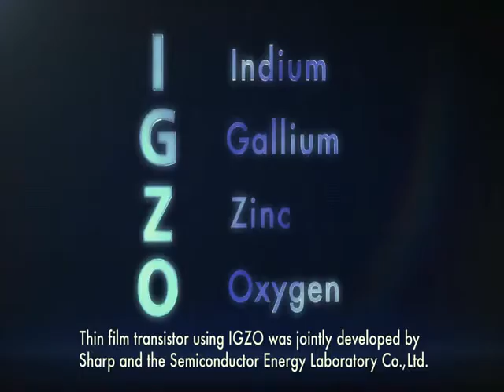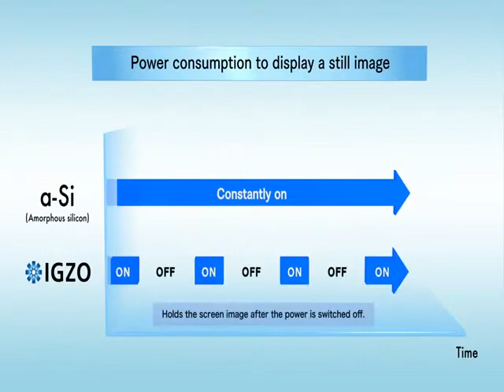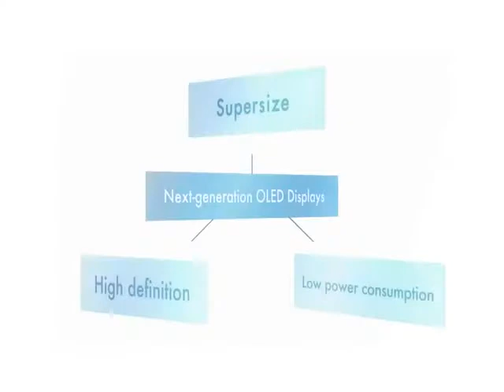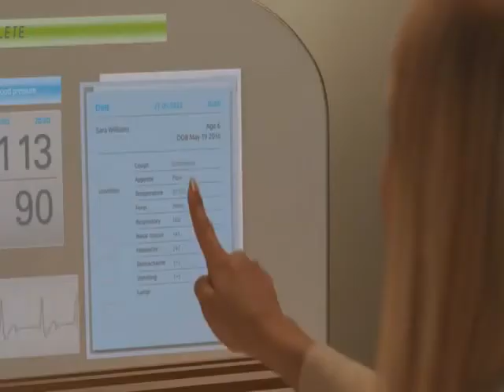Descubre con Crambo Visuales la nueva Tecnología IGZO de Sharp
En este vídeo podrás conocer todas las ventajas de la nueva tecnología en semiconductores de Sharp, así como todas los usos y aplicaciones que aporta para la vida cotidiana.